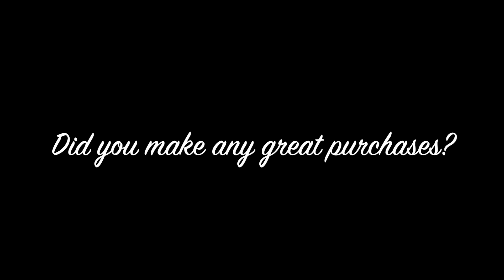Club Monaco 手工品handcrafted Pieces Haul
Luxury Life Without The Luxury Price

Vocal: Me

Footage: Videvo

Camera: Canon Mark III